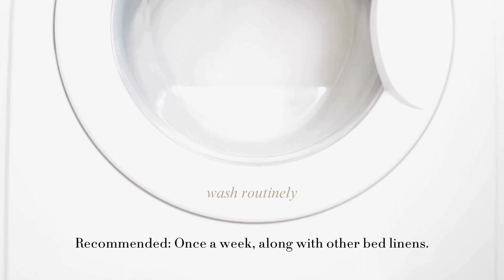How to Care for Your Pillowcase | Bedding Linens Care Guide | PURE PARIMA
We sleep on our pillowcases every night so it's important to keep it sanitary and fresh for constant use. Consider implementing these tips in your routine so you can ensure you are sleeping on clean linens. 🧺🫧

🗞 Sign up to be the first to know about our brand new upcoming products

Have you tried the most luxurious certified 100% authentic Egyptian cotton sheets on the market? Pure Parima delivers incredible quality at amazing prices, so you don't have to pay $1000s+ to experience 5-Star hotel quality sheets.

It’s everything you’ve been wanting & more! Bring the 5-star luxury hotel experience home with Triple Luxe Sateen at PureParima.com.